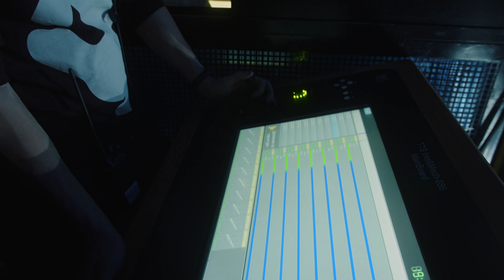Билет в Большой – «Дон Жуан»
Знаменитый драматический режиссёр народный артист России Семён Спивак впервые взялся за постановку оперы. По словам режиссёра, эта «постановка не о соблазнителе, а о человеке, который живёт, играя, — любя жизнь, он хочет получить от неё всё». Что такое оперный спектакль? Какие подводные камни он в себе таит? О чём больше всего переживают артисты во время репетиционного процесса? И почему во главе должна стоять музыка? - обо всём этом расскажем в новом фильме «Билет в Большой».